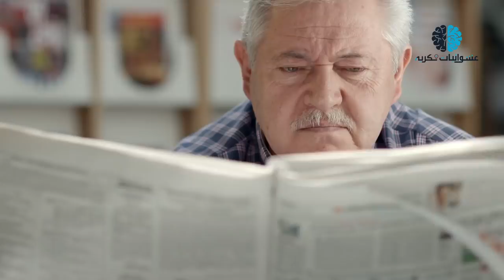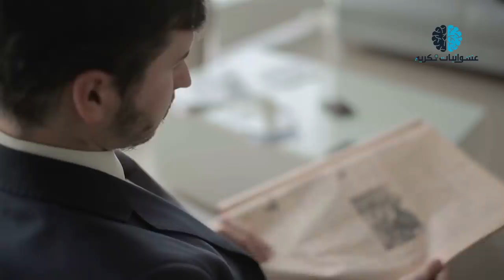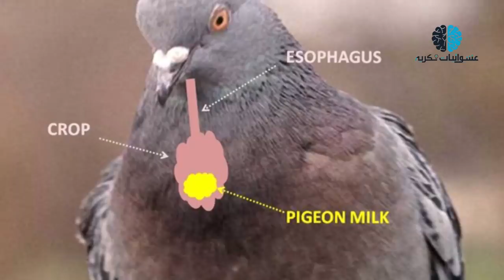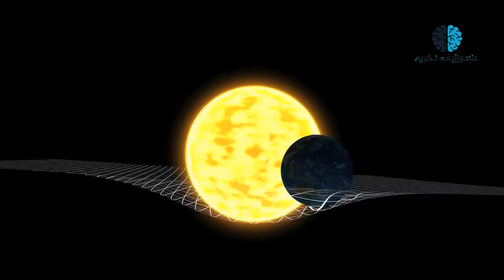29 حقيقة غريبة وسخيفة لكنها صحيحة 100%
* قناتنا الثانية – عشوائيات فكرية 2
في عصر المعلوماتية، نواجه يوميًا العديد من الادعاءات التي تُحاول إقناعنا بأمور تبدو سخيفة وبعيدة عن الواقع وغير منطقية، لكن بعد التحقق والمراجعة، تبيَّن أن حقائق تبدو لنا سخيفة، صحيحة 100% رغم بعدها عن المنطق! تعرّف على بعضها في المقال..